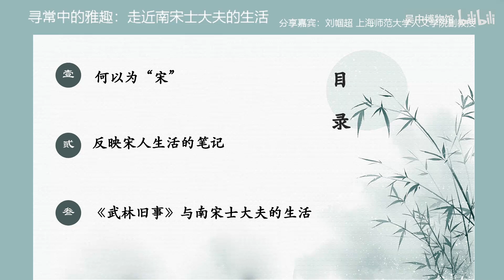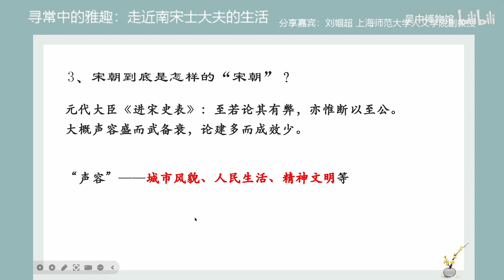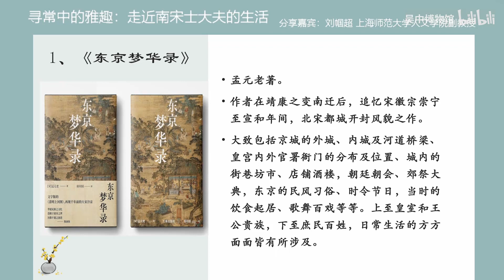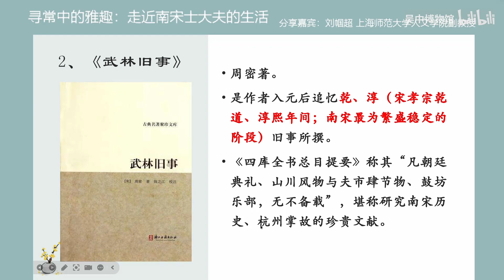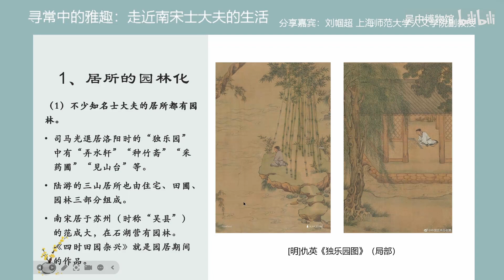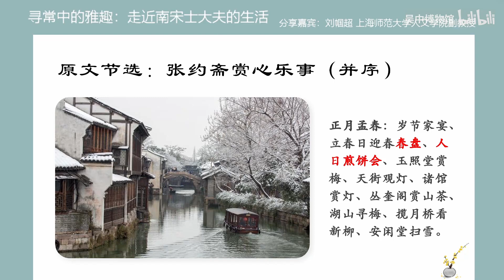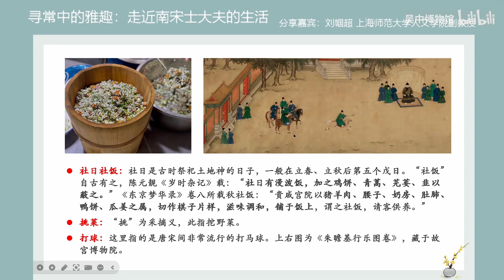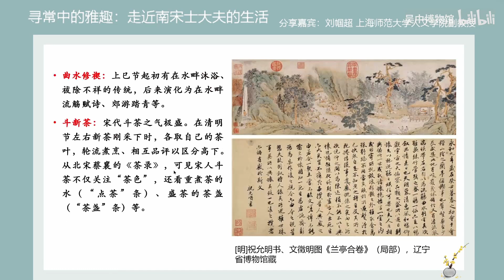寻常中的雅趣：走近南宋士大夫生活